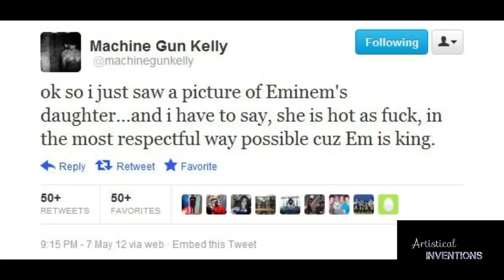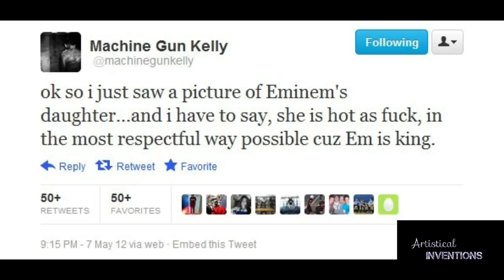Eminem & MGK BEEF EXPLAINED!!! (Machine Gun Kelly Rap Devil September 2018)